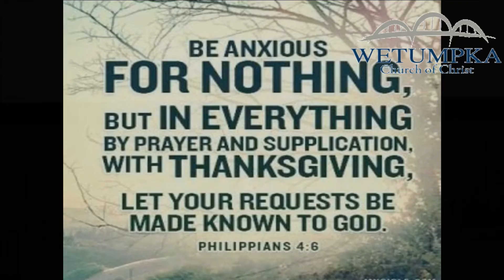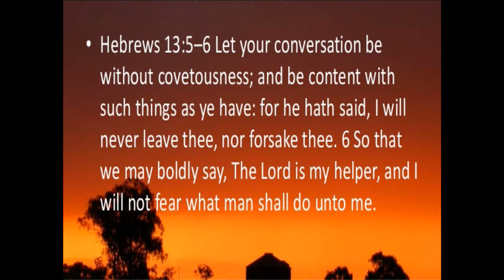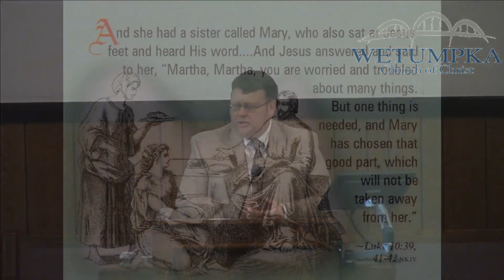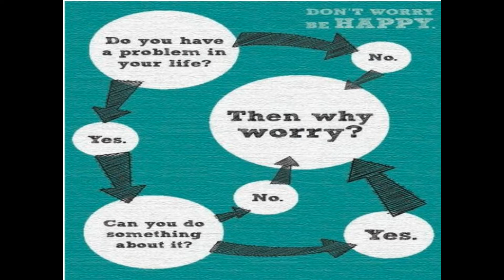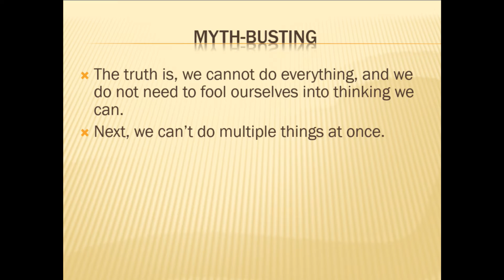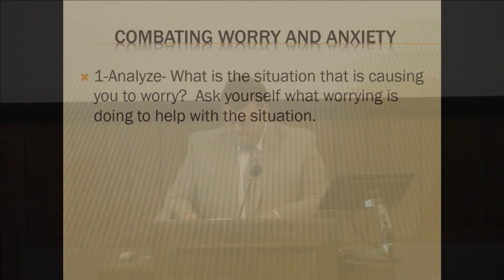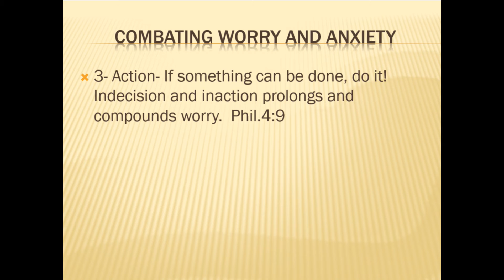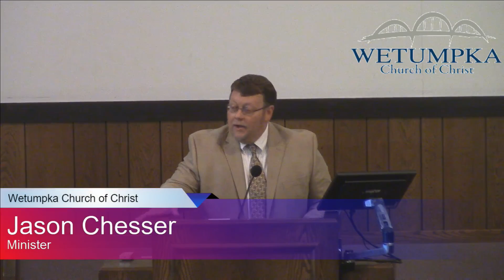Dealing With Worry and Anxiety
Jason Chesser Speaks on "Dealing With Worry and Anxiety"

This is the YouTube channel for the Wetumpka Church of Christ in Wetumpka Al.

Contact Our Minister Jason Chesser at

We stream our service live every Sunday starting at 10 AM

This Sermon was recorded Live at Wetumpka Church of Christ in Wetumpka AL

For any questions please contact Wetumpka Church of Christ